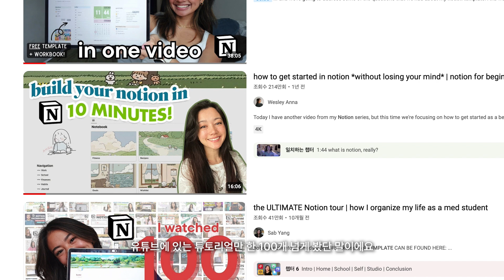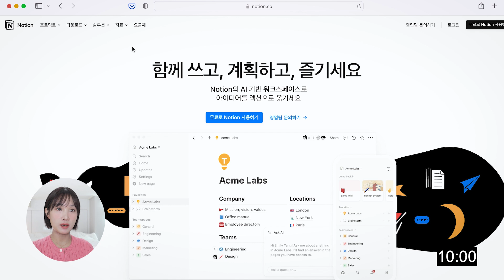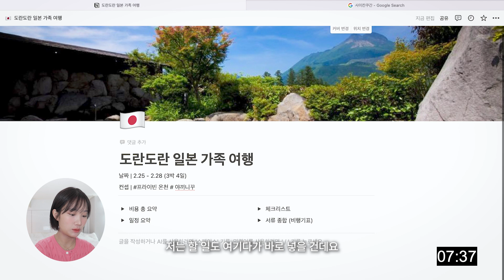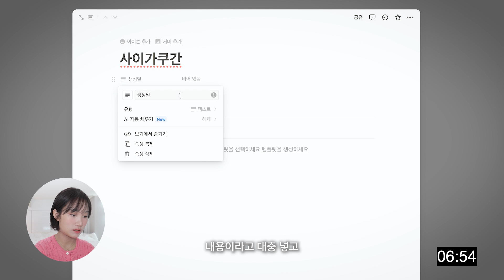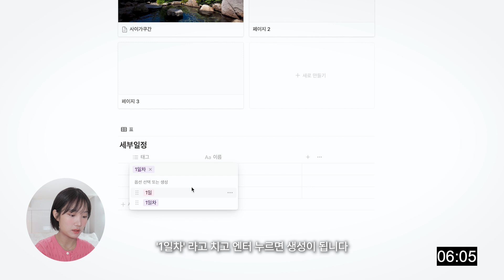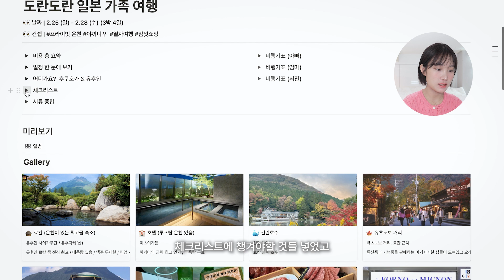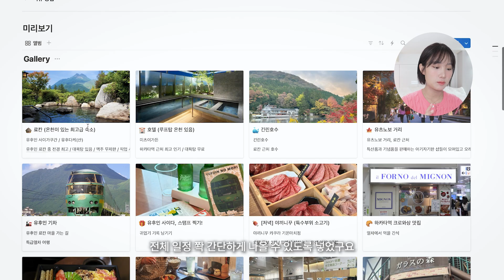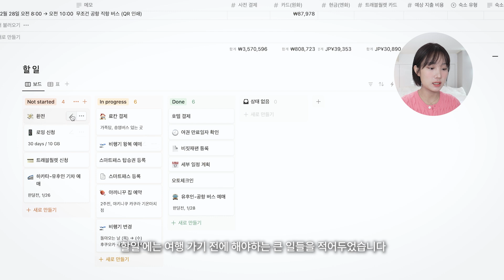노션 초보자를 위한 총정리.zip | 여행 계획 템플릿 무료 공유 💌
여러분 안녕하세용용.. 2주만에 돌아온 서진입니다!
올림픽 시즌이라 홈쇼핑 업계는 완전 성수기여서, 방송 쳐내다보니 2주간 쑥 가버렸어요! 시간 날때마다 조각조각 편집한 영상이 드디어 완성되었답니다 ㅎㅎ

제가 근 4년간 노션을 쓰면서 터득한 기초 스킬 + 여행 플래너 템플릿을 무료로 공유해보았어요..! 도움이 되었다면 좋겠습니다 :)

구독.. 좋아요.. 꾹.. 저에게 큰.. 힘..이 됩니다.. 편안한 하루 되셔요 ✨
(사실 편집할 부분이 보여서 재업로드한 거에용 소곤소곤)

링크 들어가셔서, 우측 상단에 '겹쳐진 2개의 네모' 버튼을 누르면 복제 가능합니다!

✨ 템플릿 복제 튜토리얼 (1:20~)

00:00 시작
01:08 구독자 500명 달성 템플릿 공유 짝짝
01:25 10분 타이머 켜고 튜토리얼 시작-!
07:05 템플릿 완성! 두둥 (무려 4분 남기고)
07:12 휴가 가세요? 이거 가져가요! 무료 여행 플래너 템플릿 상세 설명
10:09 노션 쉽게 사용하는 꿀팁 2가지!